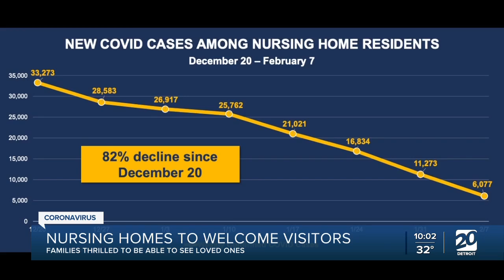Nursing homes to welcome visitors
"We can now allow visitations at nursing homes too,” said Gov. Gretchen Whitmer during her Tuesday news briefing, as she eased some coronavirus restrictions.  That one sentence is what Kamin Davis has been waiting nearly a year to hear.